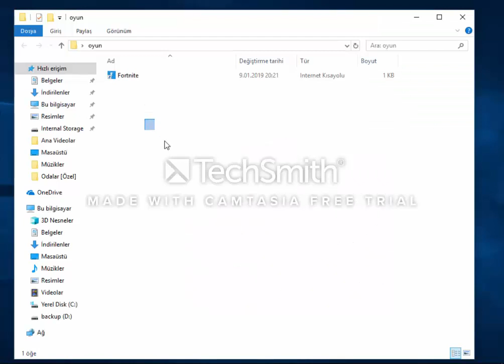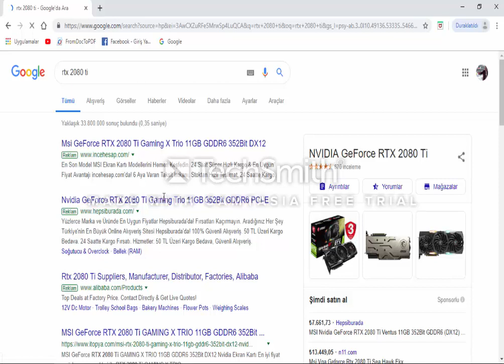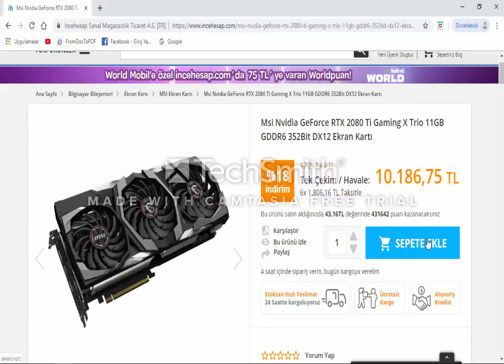RTX 2080 ti almak ne hissettirir?